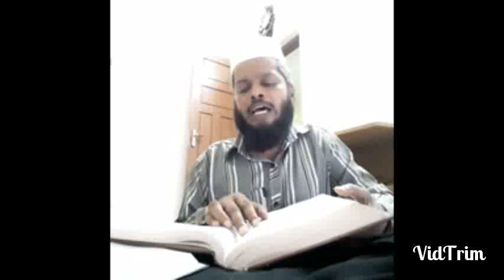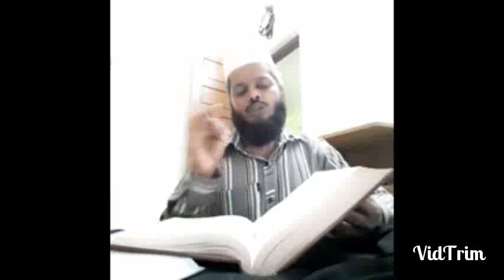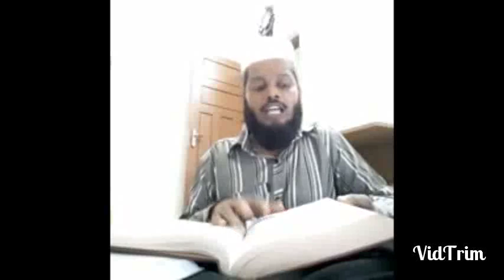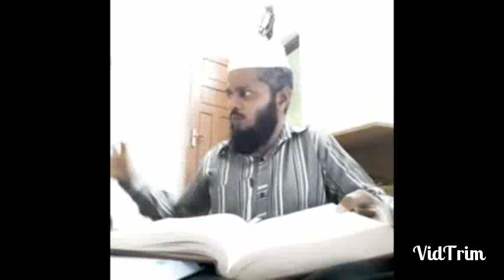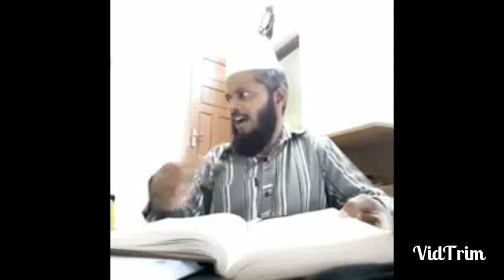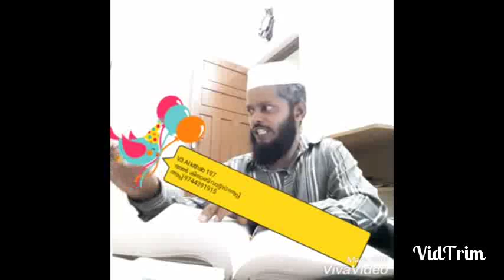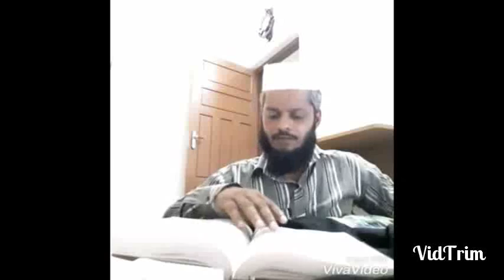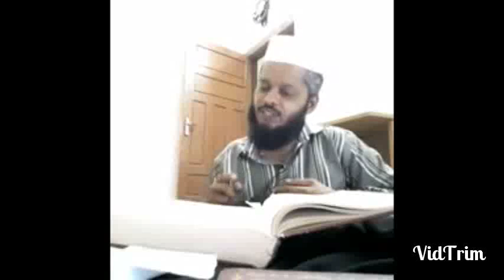അൽ കിതാബ് 197 അൽ ബഖറ 3 തഫ്സീർ Razi Malayalam തുടർച്ച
AL KITHAB PADANA PARAMBARA 197

AL BAQARAH VERSE 3
THAFSEER RAZI CONTD.

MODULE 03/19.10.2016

 وَمِمَّا يَدُلُّ عَلَى الْمَطْلُوبِ قَوْلُهُ تَعَالَى : ( وَالَّذِينَ آمَنُوا وَلَمْ يُهَاجِرُوا ) [الْأَنْفَالِ : 72] هَذَا أَبْقَى اسْمَ الْإِيمَانِ لِمَنْ لَمْ يُهَاجِرْ مَعَ عِظَمِ الْوَعِيدِ فِي تَرْكِ الْهِجْرَةِ فِي قَوْلِهِ تَعَالَى
( مَا لَكُمْ مِنْ وَلَايَتِهِمْ مِنْ شَيْءٍ حَتَّى يُهَاجِرُوا ) [الْأَنْفَالِ : 72] وَمَعَ هَذَا جَعَلَهُمْ مُؤْمِنِينَ
ആശയ സംഗ്രഹം: ഹിജ്‌റ പോകേണ്ടിയിരുന്ന  ഘട്ടത്തിൽ ഹിജ്‌റ പോകാതിരുന്നവരെ സംബന്ധിച്ച് അല്ലാഹു ശക്തമായ താക്കീതു നൽകിയതായി വിശുദ്ധ ഖുആനിൽ നമുക്ക് കാണാം.എന്നാൽ അങ്ങിനെ ഹിജ്‌റ പോകാതിരുന്നവരെ പരാമര്ശിച്ചപ്പോഴും അല്ലാഹു ' സത്യ വിശ്വാസി' എന്ന പദം വിശേഷണംആയി ഉപയോഗിച്ചതിൽ നിന്നും ഹിജ്‌റ പോവേണ്ടിയിരുന്ന സമയത്തു ഹിജ്‌റ പോവാതിരുന്നത് ഒരു പാപമാണ് എന്നതോടൊപ്പം തന്നെ അത് സത്യ വിശ്വാസത്തിൽ നിന്ന് പുറത്തു നിർത്തുന്ന ഒന്നായി പരിഗണിച്ചിട്ടില്ല എന്ന് മനസ്സിലാക്കാം.ഹിജ്‌റ പോകാതിരുന്നവരെ സംബന്ധിച്ച് സൂറത്തുൽ അൻഫാൽ 72-ആം ആയത്തിൽ അല്ലാഹു പറയുന്നു:
إِنَّ الَّذِينَ آمَنُواْ وَهَاجَرُواْ وَجَاهَدُواْ بِأَمْوَالِهِمْ وَأَنفُسِهِمْ فِي سَبِيلِ اللّهِ وَالَّذِينَ آوَواْ وَّنَصَرُواْ أُوْلَـئِكَ بَعْضُهُمْ أَوْلِيَاء بَعْضٍ وَالَّذِينَ آمَنُواْ وَلَمْ يُهَاجِرُواْ مَا لَكُم مِّن وَلاَيَتِهِم مِّن شَيْءٍ حَتَّى يُهَاجِرُواْ وَإِنِ اسْتَنصَرُوكُمْ فِي الدِّينِ فَعَلَيْكُمُ النَّصْرُ إِلاَّ عَلَى قَوْمٍ بَيْنَكُمْ وَبَيْنَهُم مِّيثَاقٌ وَاللّهُ بِمَا تَعْمَلُونَ بَصِيرٌ
തീര്‍ച്ചയായും വിശ്വസിക്കുകയും, സ്വദേശം വെടിഞ്ഞ്‌ പോകുകയും തങ്ങളുടെ സ്വത്തുക്കളും ശരീരങ്ങളും കൊണ്ട്‌ അല്ലാഹുവിന്‍റെ മാര്‍ഗത്തില്‍ സമരത്തില്‍ ഏര്‍പെടുകയും ചെയ്തവരും, അവര്‍ക്ക്‌ അഭയം നല്‍കുകയും സഹായിക്കുകയും ചെയ്തവരും അന്യോന്യം ഉറ്റമിത്രങ്ങളാകുന്നു. വിശ്വസിക്കുകയും എന്നാല്‍ സ്വദേശം വെടിഞ്ഞ്‌ പോകാതിരിക്കുകയും ചെയ്തവരോട്‌ അവര്‍ സ്വദേശം വെടിഞ്ഞ്‌ പോരുന്നത്‌ വരെ നിങ്ങള്‍ക്ക്‌ യാതൊരു സംരക്ഷണ ബാധ്യതയുമില്ല. ഇനി മതകാര്യത്തില്‍ അവര്‍ നിങ്ങളുടെ സഹായം തേടുകയാണെങ്കില്‍ സഹായിക്കാന്‍ നിങ്ങള്‍ക്ക്‌ ബാധ്യതയുണ്ട്‌. എന്നാല്‍ നിങ്ങളുമായി കരാറില്‍ ഏര്‍പെട്ടുകഴിയുന്ന ജനതയ്ക്കെതിരെ ( നിങ്ങളവരെ സഹായിക്കാന്‍ ) പാടില്ല. അല്ലാഹു നിങ്ങള്‍ പ്രവര്‍ത്തിക്കുന്നതെല്ലാം കണ്ടറിയുന്നവനാകുന്നു.